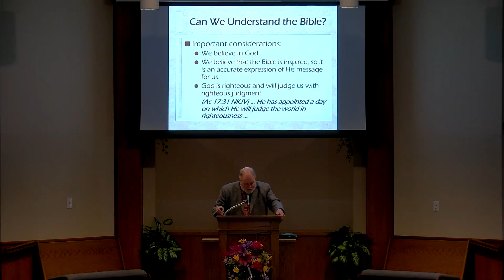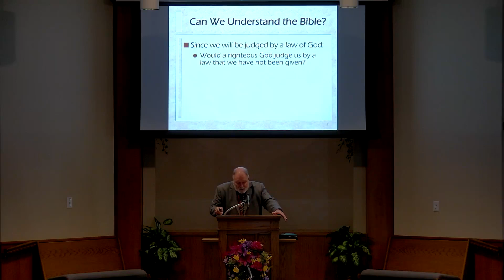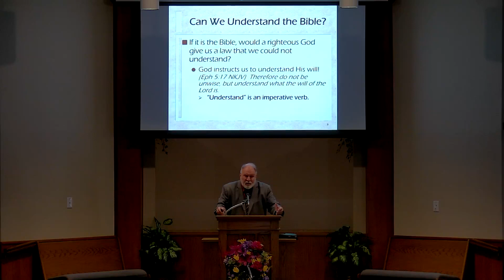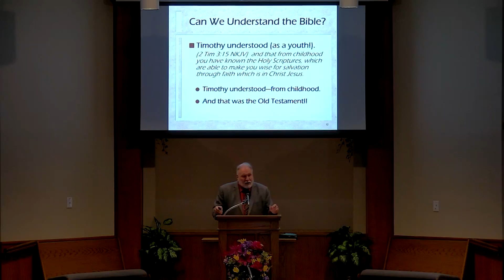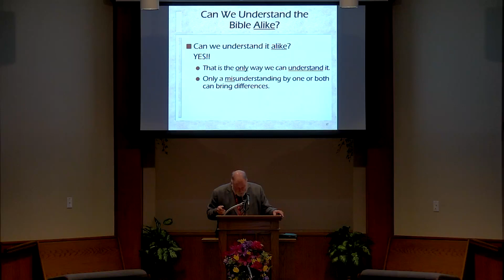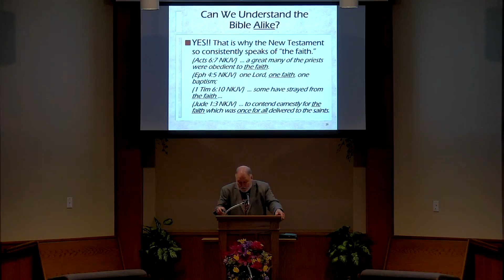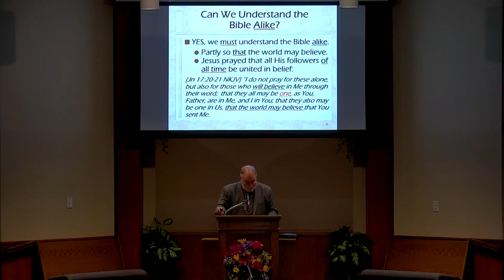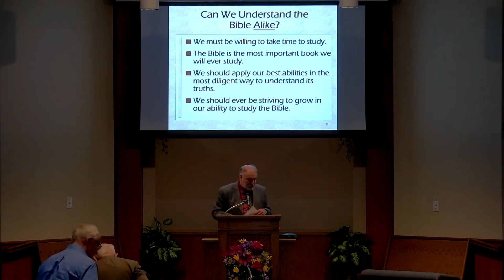Can We Understand the Bible Alike By Stan Crowley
Evening assembly for April 2, 2023